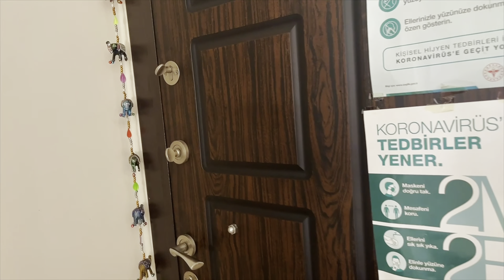AIR BNB APARTMENT IN AMASRA BARTIN PART 3 VACATİON+ apartment tour#airbnb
PAANO MAKAPAG TRABAHO SA TURKEY
*LEGIT NA AGENCY